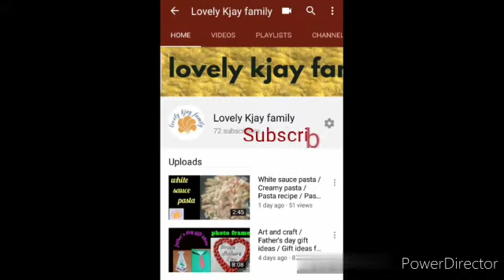Diwali special Sweet / Instant Halwa / Custard Halwa / Indian Dessert / Easy sweet recipe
Diwali special Sweet / Instant Halwa / Custard Halwa / Indian Dessert /  Easy sweet  recipe  / 10 minute  instant sweet
ingredients:
*Custard powder or Corn flour
*Sugar
*Ghee
*Nuts(optional)